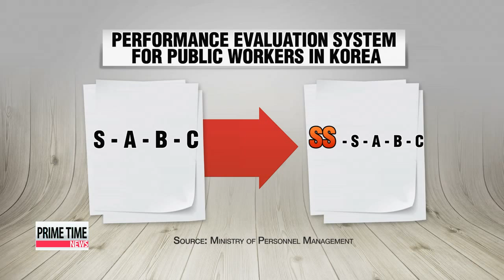Gov′t to expand performance－based incentives for public workers 일 잘하는 공무원， 성과급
It looks like public workers in Korea will have to work harder than before... if they want to earn a little extra money... and potentially climb up the career ladder faster.
Performance－based incentives are likely to be expanded in the public sector，... as part of President Park Geun－hye′s drive for major economic reforms.
For this report we have our Han Da－eun. Lack of efficiency and productivity have been a chronic problem in Korea′s public sector，... where the wage system is based on seniority rather than performance.
But a change may be in the works.
Following President Park Geun－hye′s address to the nation on Thursday，... the Ministry of Personnel Management said it′s pushing for an expansion of performance－based incentives for public workers.
President Park， during Thursday′s speech， emphasized the need to reform the current wage system in the public sector to make it more flexible and merit－based.
The ministry told Arirang News... that the current performance evaluation system for civil servants is divided into four grades， ′S－A－B－C′， but an ′SS′ will be introduced for the top 1 to 2 －percent of workers that exhibit outstanding performance.
Workers receiving a grade of ′SS′ will be paid 50－percent more than the current bonus for a grade of ′S′.
Employees that perform below average，... will be relocated to a department deemed more suitable.
Experts believe the ′work－harder－to－earn－more′ drive will provide the incentive for Korean public workers to increase productivity.
The personnel ministry says talks are underway with the finance ministry on the issue of budget allocation. When the talks are finalized， the new incentive system will officially take effect by the end of this year.